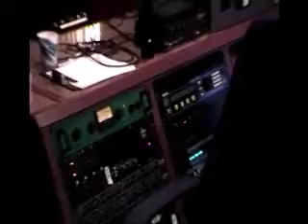The Magic Shop Sessions in NYC